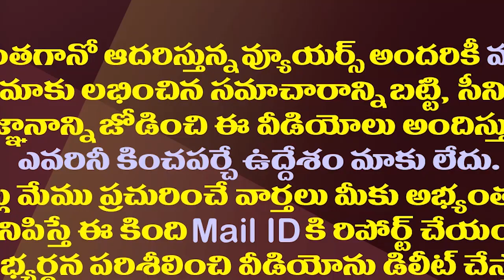చంద్రబాబు..పవన్ కలిస్తే జగన్ కు ఇలా మేలు జరుగుతుందా?| Will Jagan Benefit From TDP Janasena Alliance?